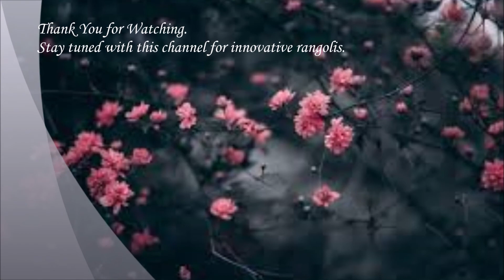Beautiful and attractive red roses rangoli for Diwali festival! दिवाळीसाठी गुलाबाची आकर्षक रांगोळी !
Very unique and innovative rangoli designs from Sonali's Rangoli gallery

Beautiful and attractive red roses rangoli for Diwali 2020.

रंगोली यह एक ऐसी कला हैं जो हर किसी के मन को भाँ जाती हैं। रंगोली हमारे देश में स्वागत का प्रतिक मानी जाती हैं।
मुझे रंगोली बनाना बहुत पसंद हैं और यह मेरे जीवन का एक बहुत ही महत्वपूर्ण भाग हैं।